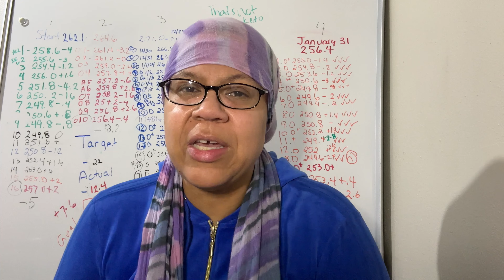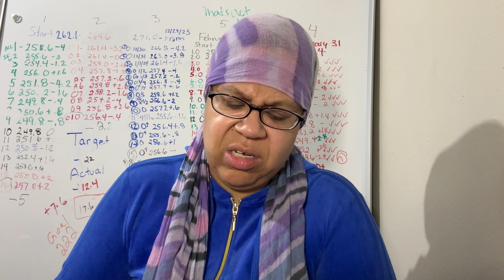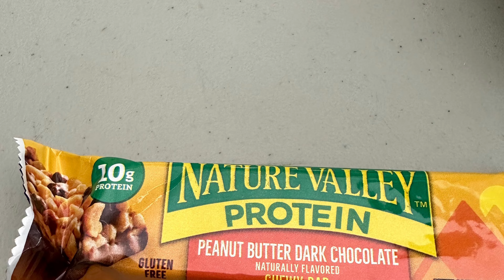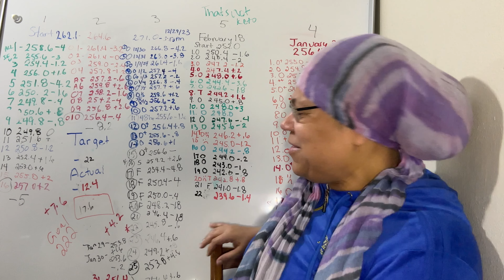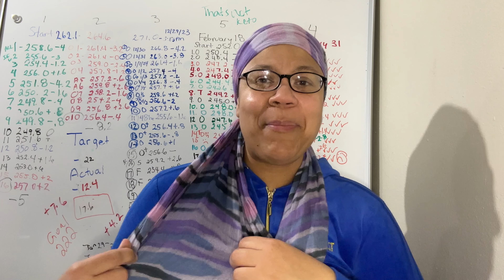I Ate KETO OMAD 22 Days + What Are The 5 Pillars Of Islam? My Weight Loss Results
I Ate KETO OMAD One Meal A Day For 22 Days 🔥 My Weight Loss Results

It is Ramadan so I will be sharing a little information about my faith each day.